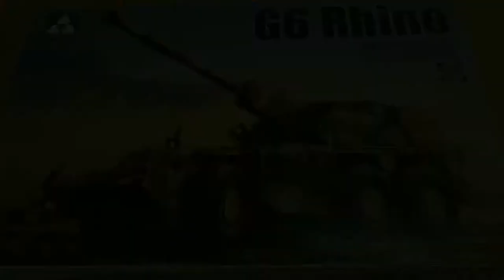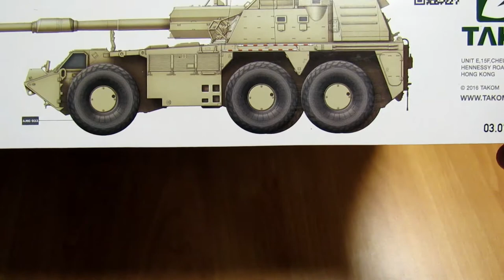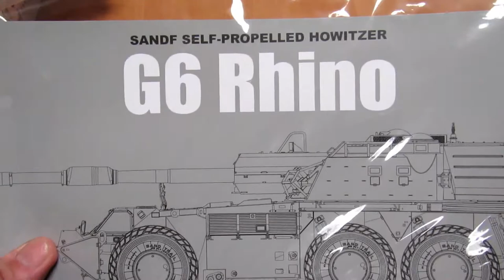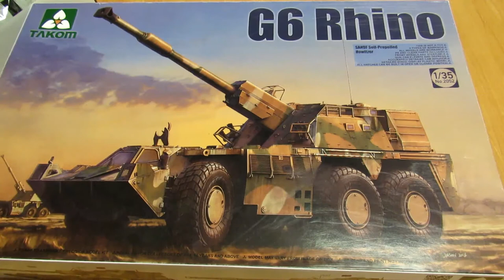Takom - G6 Rhino - 1:35 Scale - In Box Kit Review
Go to my group page "SCALE MODELING WORLDWIDE" and be part of a great community of people around the world here o this